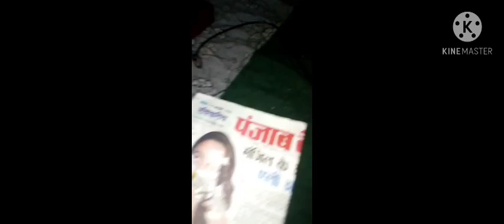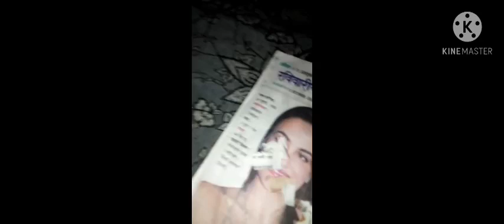How to make vacuum cleaner at home dc motor